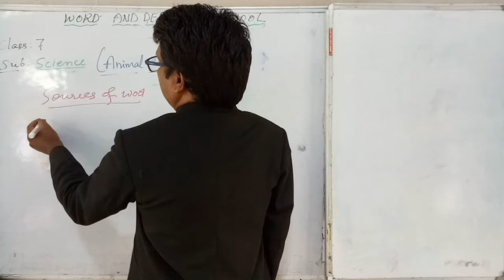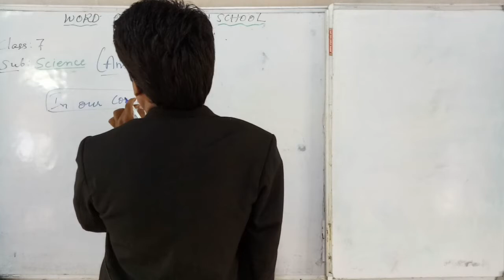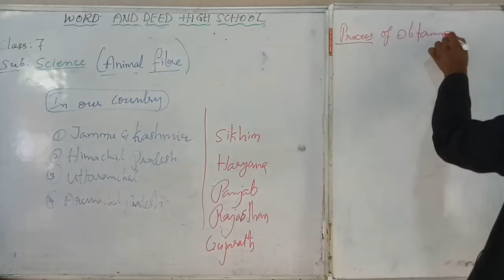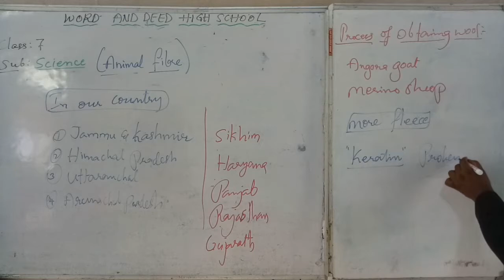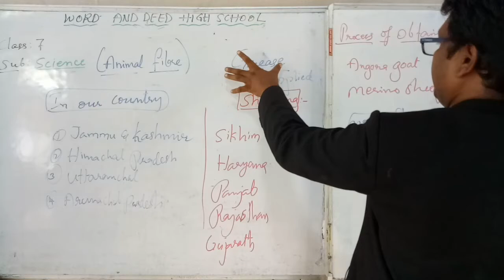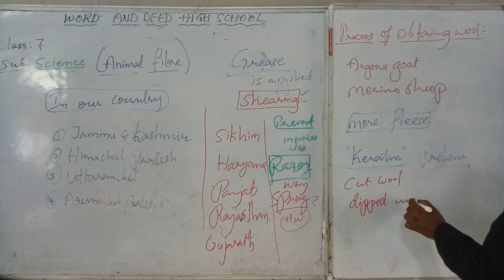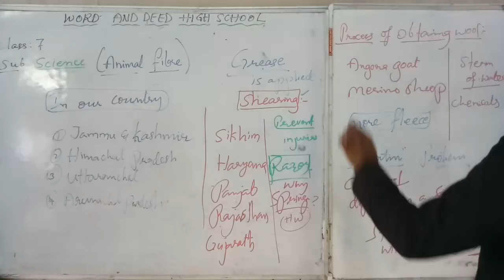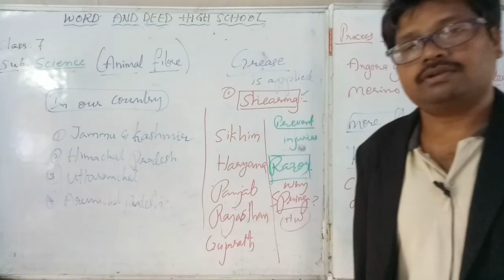7TH STD // SCIENCE // CH3: ANIMAL FIBRE // PROCESS OF OBTAINING WOOL // LECTURE 11.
7TH STD // SCIENCE // CH3: ANIMAL FIBRE // PROCESS OF OBTAINING WOOL // LECTURE 11.